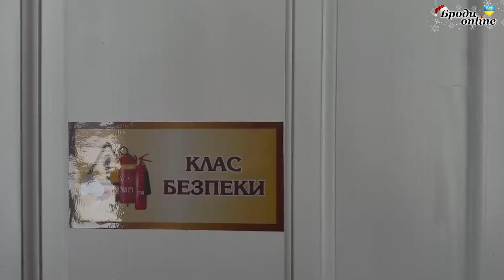У селищі Лопатин відкрили ще один клас безпеки (ТК "Броди online")